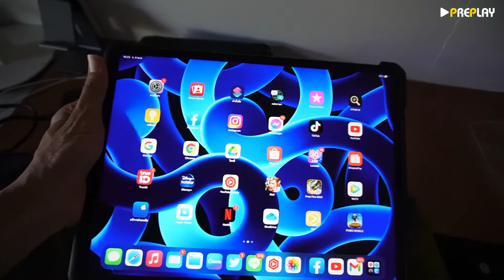ใช้อุปกรณ์ อะไรบ้างในชีวิตประจำวัน ของ P (Vlog EP 1)